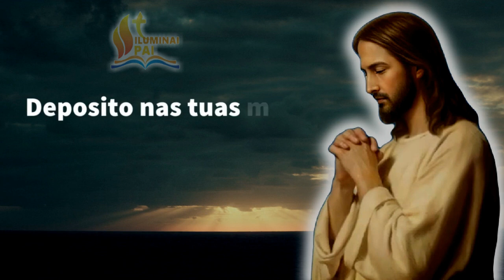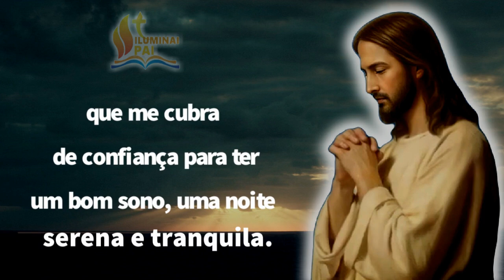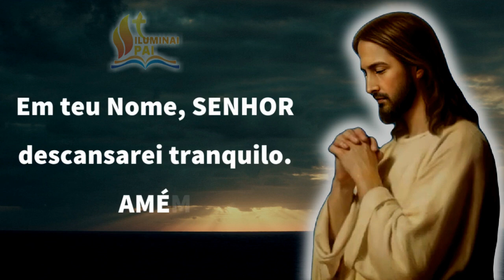01/11/2023 ORAÇÃO da NOITE Senhor, me cubra de confiança para ter um BOM SONO e DORMIR TRANQUILO